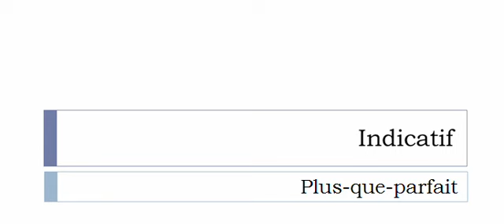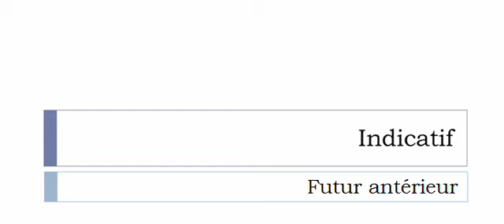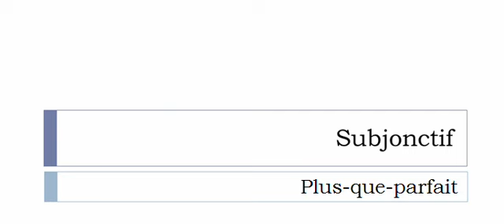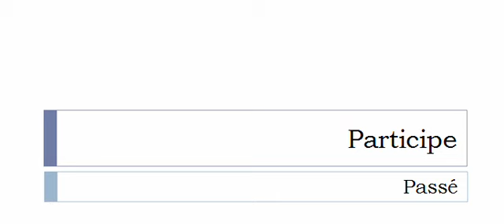フランス語を学ぶ = 共役 = Trotter